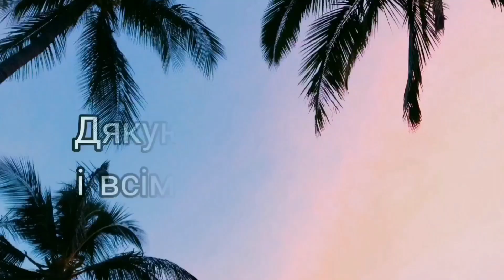ВЛОГ ЗНАЙШЛИ НА ГОРОДІ МЕРТВОГО КОТА 😭/Які вже кавуни? /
Я ділюсь моментами з свого життя. Можливо мій життєвий досвід стане комусь корисним.  В моїх відео тілько добро і позитив. Дарую вам частинку свого життя.